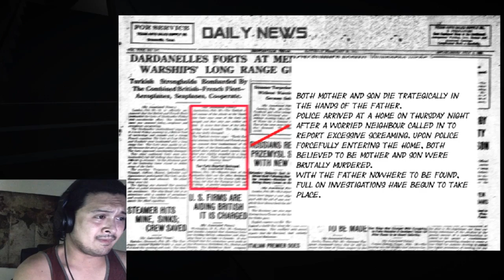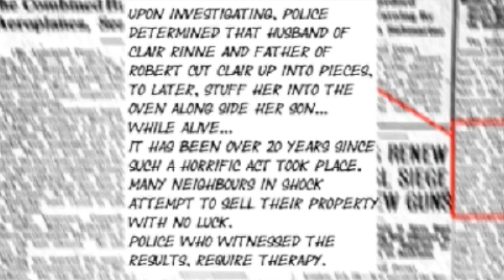TIME FOR SOME JUMPSCARES!! | DEAD MAN'S JOURNEY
LIKE ME ON FACEBOOK: goo.gl/vSyvMN